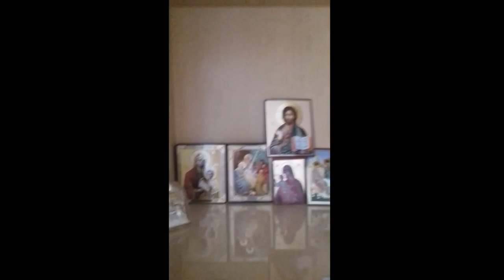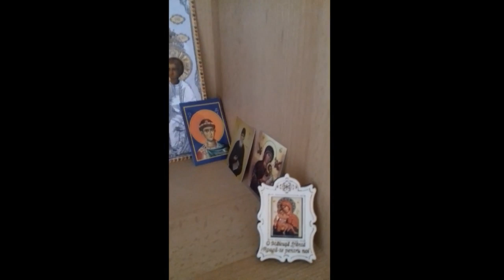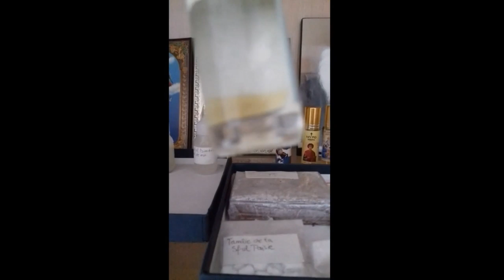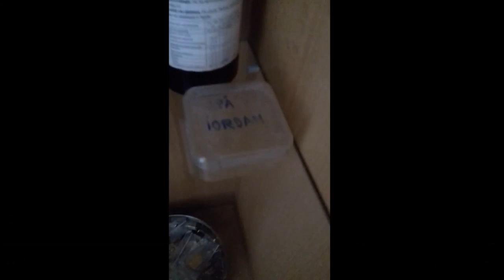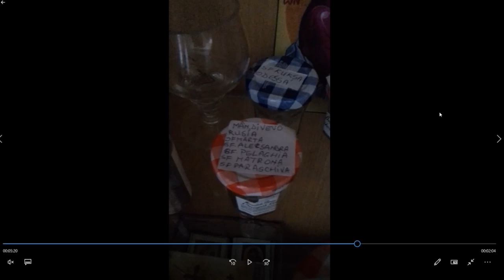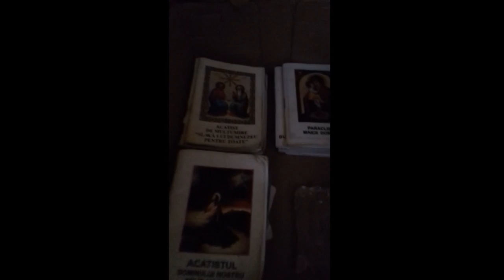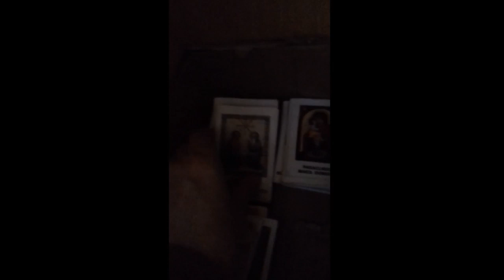De la un nimeni ca mine poate spre folosul cuiva